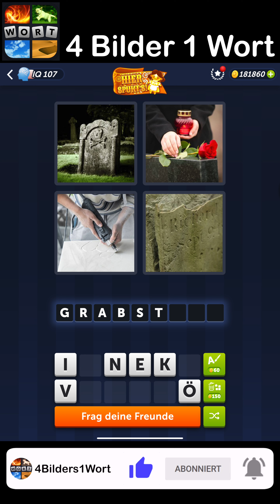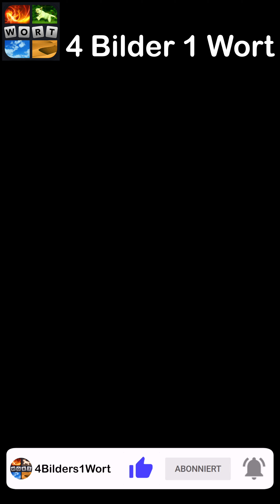4 Bilder 1 Wort - Hier Spukt's! - 13.10.2023 - Lösung Tägliches Rätsel - Oktober 2023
4 Bilder 1 Wort Lösung Tägliches Rätsel + Tägliches Bonus Rätsel Hier Spukts Oktober 2023